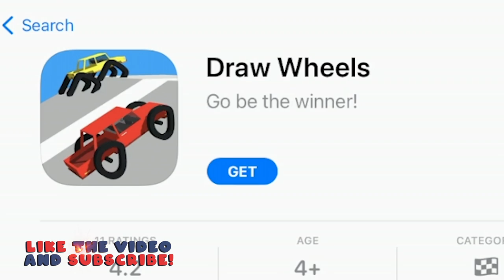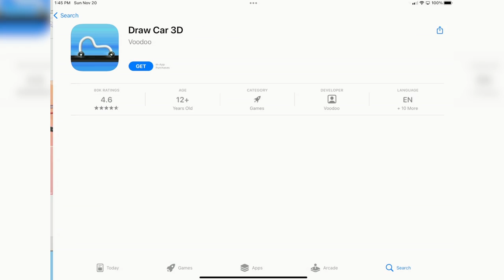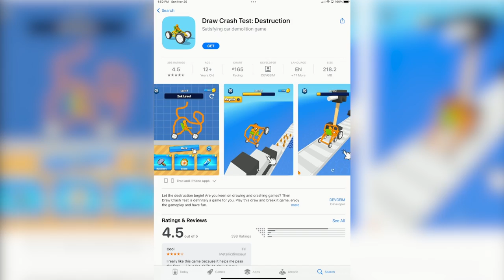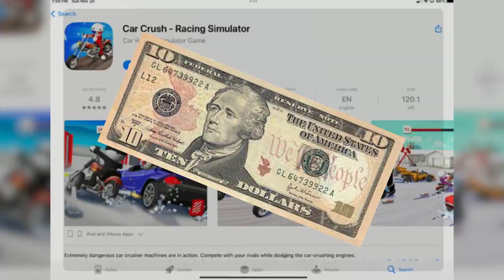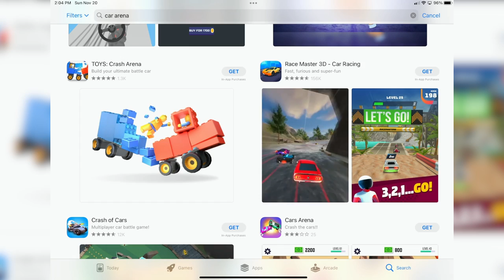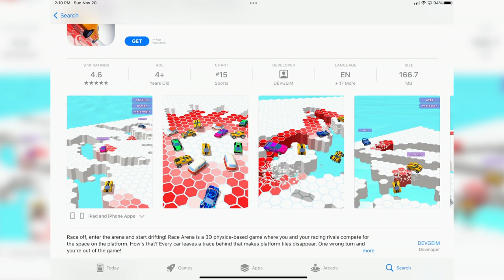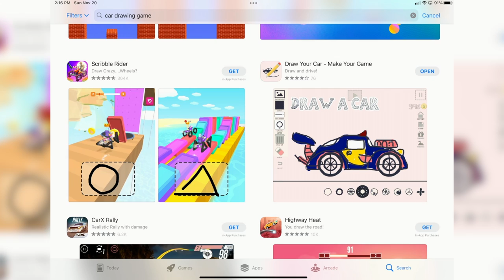Drawing The BEST CARS to Do STUNT JUMPS!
Drawing The BEST CARS to Do STUNT JUMPS! Today Camodo Gaming is going to be playing the best car drawing mobile games on the app store in 2022.